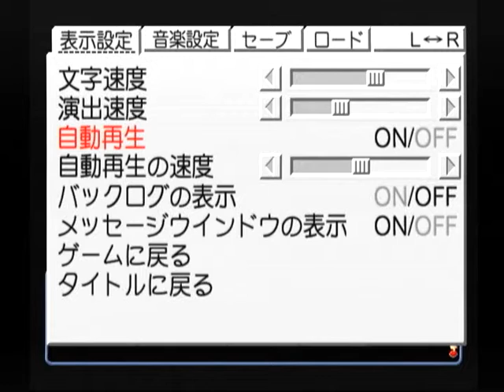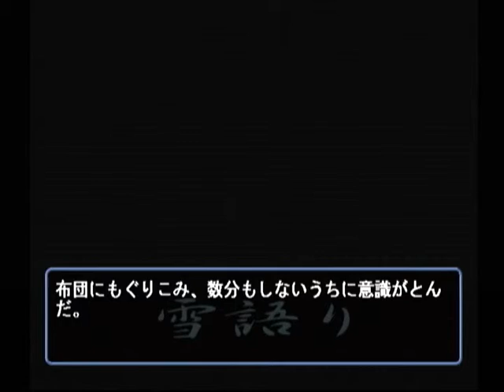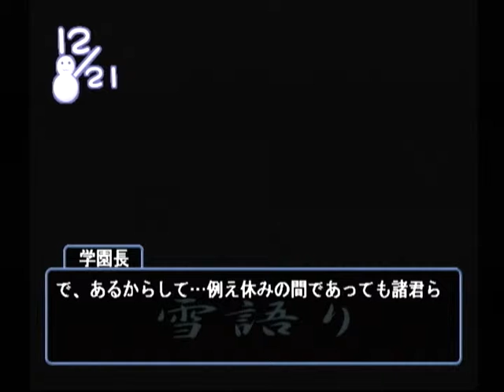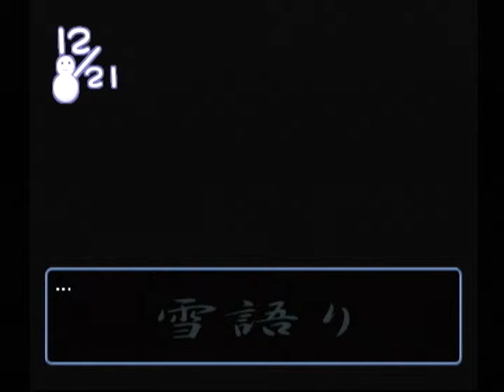【DC】雪語り ベストエンド Part７ 睦月編 ～心なしか、寒さすら和らいで感じられる 【マイワールド】【マイワー】【JAPAGE】